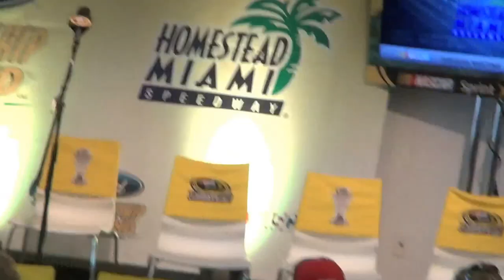Juan Pablo Montoya final NASCAR press conference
Juan Pablo Montoya final NASCAR press conference before the Ford Ecoboost 400 race at Homestead-Miami Speedway.